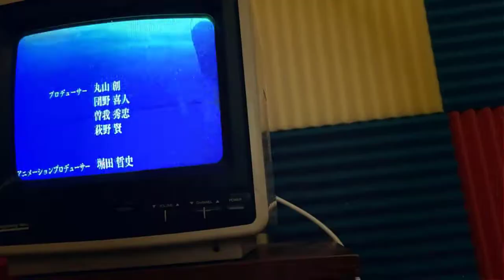Judgment Commentary! | Great Pretender | Episodes 1-4